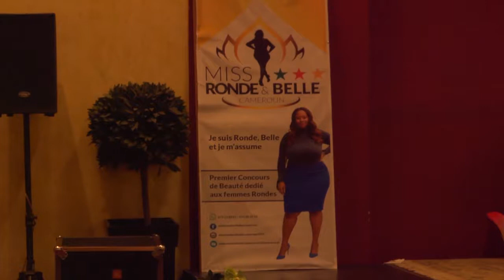miss ronde et belle cameroun 2016 réalisé par Dorette BOUWE Ndjiele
Le concours « Miss ronde et belle » efface le cliché pour montrer des femmes fières, qui assument leurs formes. Cette première édition organisée à l’Hôtel Hilton de Yaoundé dans le cadre du Salon du mariage a vu la participation de 14 candidates venues des 10 régions, âgées de 18 à 40 ans. Elles sont coiffeuse, esthéticienne, étudiante, manager, secrétaire, etc. et elles ont décidé de participer sans complexe à cette compétition inédite. Le 3 juillet dernier, au terme d’un show intense parrainé par le footballeur camerounais Idriss Carlos Kameni, Aline Embolo Mpesse, 24 ans, est sacré Miss ronde et belle 2016. Lina Germaine Simeu (21 ans) et Stefania Battila Nkoulou (22 ans) sont, quant à elles, reparties avec les écharpes de 1ère et 2ème dauphines
 Pour Dorette Bouwe,  présidente du Comité d’organisation Miss ronde et belle, « parce que nous suivons de plus en plus le modèle occidental, ce sont toujours les filles minces qui sont sous les feux des projecteurs alors que la femme ronde caractérise la majorité des femmes camerounaises. 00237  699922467
rendez vous le 25 juin 2017 pour la 2eme edition MISS RONDE ET BELLE CAMEROUN A L'HOTEL HILTON DE YAOUNDE